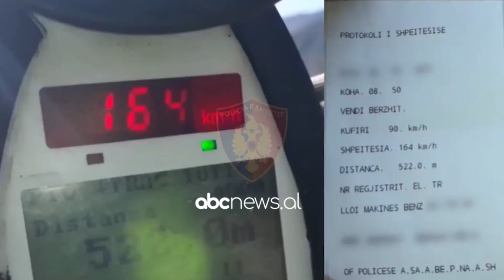Numrin me te larte te ngjarjeve rrugore e mban marsi, u shenuan 165 aksidente| ABC News Albania